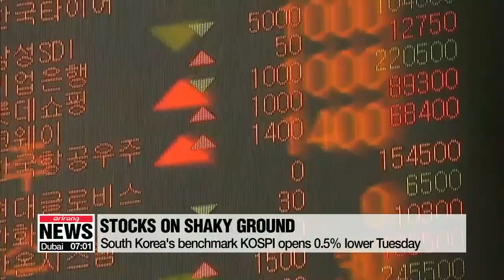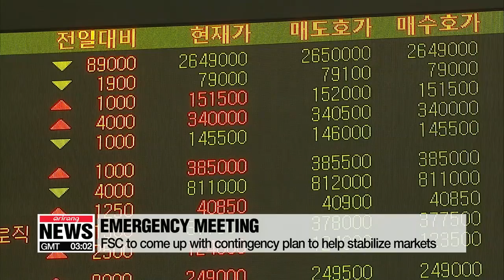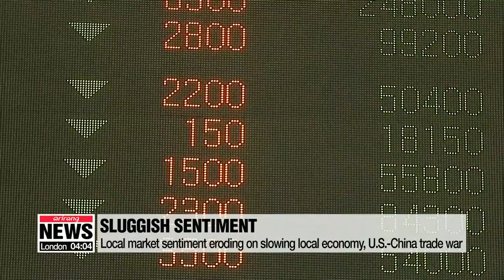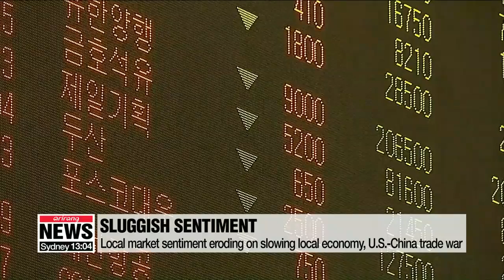South Korea's KOSPI down -0.51% at the open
코스피 연저점 찍고서 반등…2,000선 회복?

Let's start with a look at the local markets, which have been having a torrid time of late.
South Korea's benchmark KOSPI opened lower this morning...after closing below the 2-thousand mark for the first time in 22 months on Monday.
For the current situation, we have our business correspondent Kim Hyesung on the line.
Hyesung, just start by filling us in on the latest market movements?

Hi, Mark.
The benchmark Kospi was zero-point-five percent down at the start of trading this morning...but jumped back to the 2-thousand level a little before 10 a.m. and is trading at around 19-90 as we speak.
It seems like the government's announcement to boost market confidence has helped a bit.
This morning, the Financial Services Commission held an emergency meeting, with the Chairman of the FSC   Choi Jong-ku saying the organization will review a contingency plan and run it to help stabilize the stock market if necessary.
This announcement also comes a day after the FSC said it will inject a 428 million U.S. dollar fund into undervalued local stocks.
The Bank of Korea also held an emergency meeting, vowing to work closely with the FSC and the finance ministry to help stabilize markets.

 It's good to know the KOSPI has recovered back to the 2-thousand level, but it's still down more than six percent compared to early last week...and 20 percent from its peak this January.
Why's the market so bearish at the moment?

Well, it's not just local stocks.
We are seeing a huge market rout...with U.S. stocks...emerging market stocks plunging over the last couple days.
There are a number of factors.
But number one, is the U.S.-China trade spat.
Concerns the escalating trade war between the G2 could slow down global growth...is becoming a reality...with major American companies third quarter earnings reports...by major I mean companies like Amazon, Google parent Alphabet... posting disappointing Q3 earnings...and lower than expected earnings guidance for the fourth quarter.
And overnight, U.S. stocks tumbled again on news the Trump Administration is planning an additional 257 billion dollars' worth of tariffs on Chinese goods as early as December...if talks between Presidents Trump and Xi fail to end the trade war at the G20 in Argentina next month.
There's growing fear this ongoing trade war could hurt Korea's export-oriented economy which is already facing slowing growth. slowing investment, and poor corporate earnings results in the auto and shipping sectors.
So...a combination of external and domestic factors are weighing on markets.
The KOSPI has already lost around 15 percent this month alone, and is down 20 percent from its peak in January.
A lot of the analysts I've talked to say there is no 'good news' to lift up market sentiment for now.
But hopefully, the government's contingency plan can help stabilize markets...and there's a degree of hope we could see an end to five straight sessions of declines today.